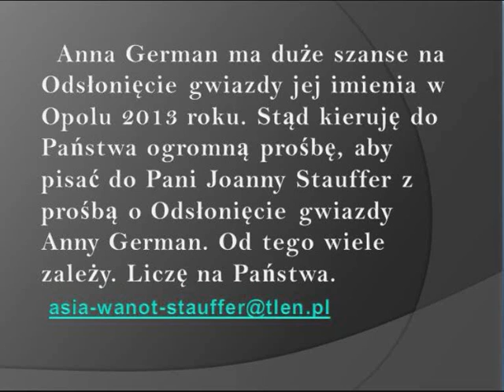Odsłonięcie gwiazdy Anny German w Opolu 2013 r